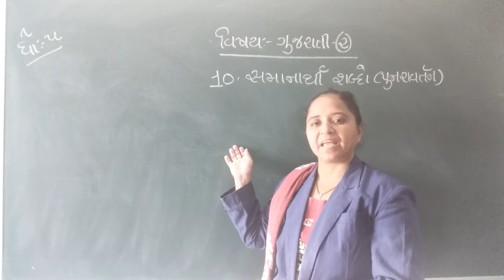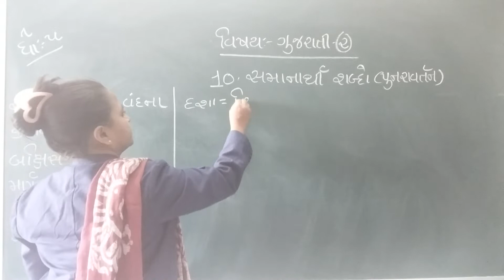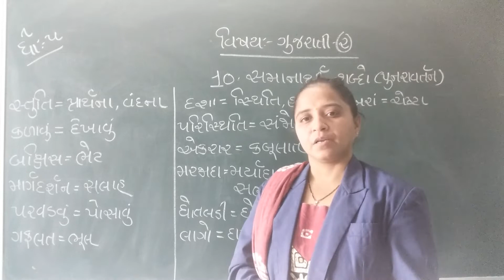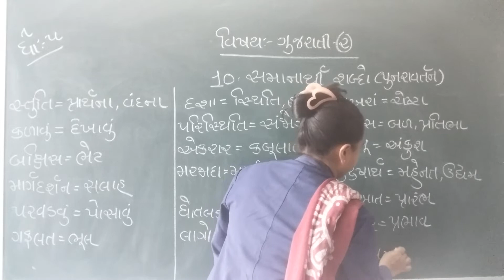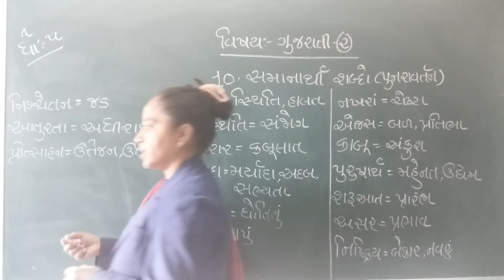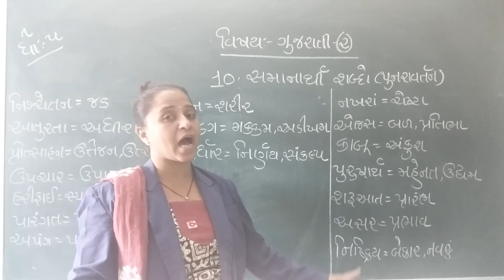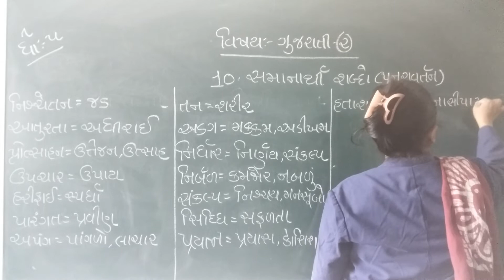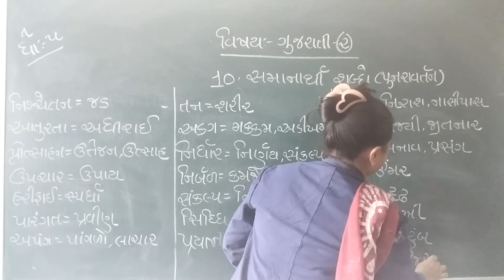GUJ MED STD 5 SUB GUJ 2 CH 10 REVI P 2